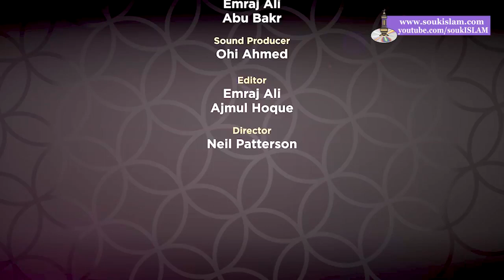Supplications From The Quran | Ep 04 | Ramadan Series 2018 | Mufti Menk 2018